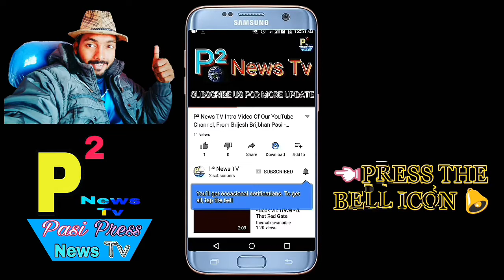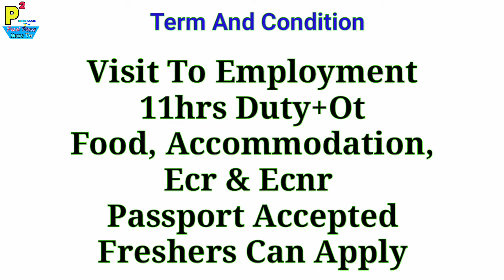Abroad Job At Malaysia Country, 180 Mechanical Helper Post, Salary 25,000 To 30,000 PM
1- P² News TV (Pasi Press News TV):-

Interview Address:-
District - Azamgarh
State - UP
Country - India
Tahasil - Sagadi
Before Bilariyaganj